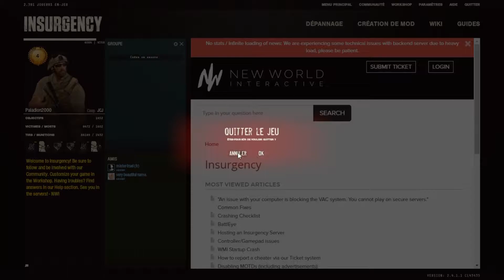Présentation Insurgency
Aujourd'hui je vous présente Insurgency plus en détail. J'espère que la présentation que je vous fait vas vous plaire

Tout atteinte au droit d'auteur n'est pas intentionnelle